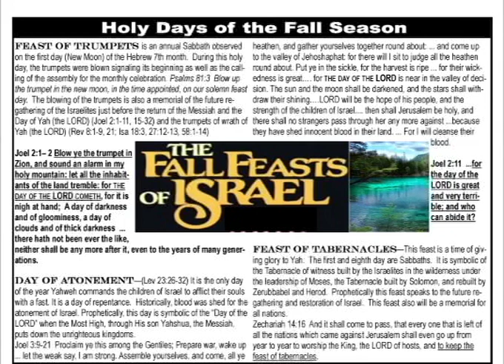Bible Study -Pt 2 Understanding Day Of Atonement